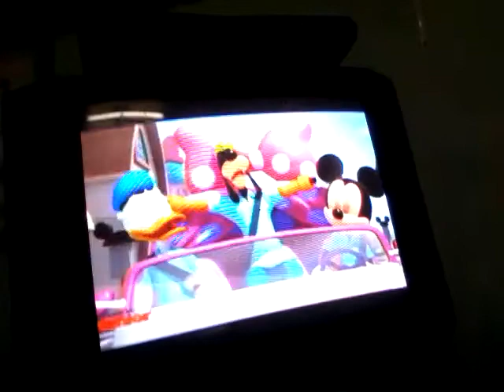La cancion de los Ayudalegres hombres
RIDICULO XD